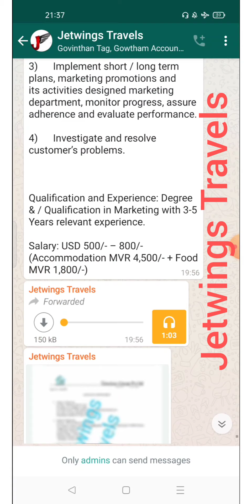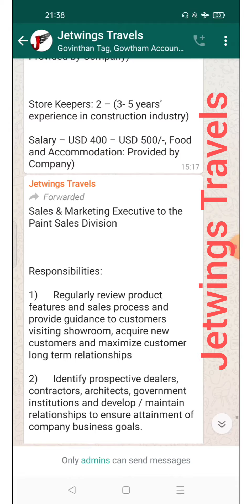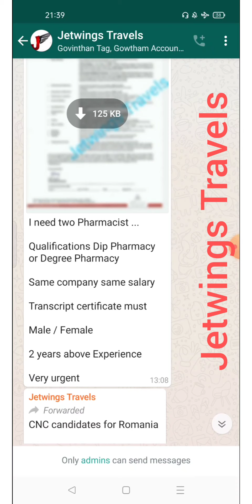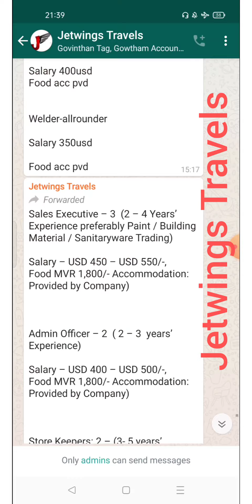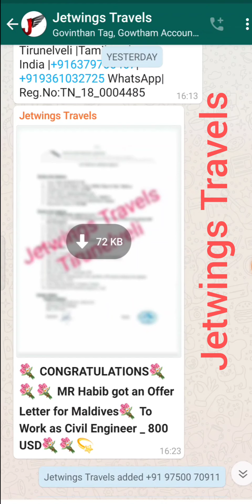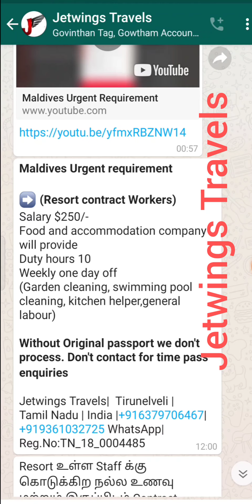28.10.2021 வேலைவாய்ப்பு தகவல்கள் (Jetwings Travels)